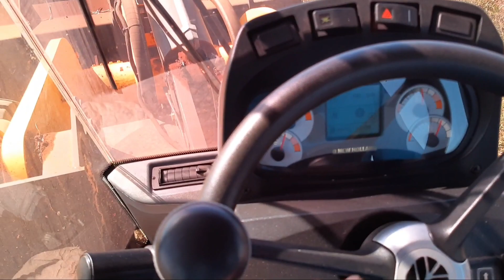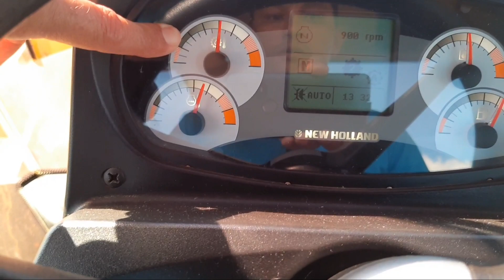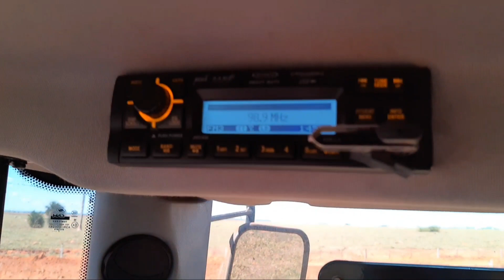Debreio de caixa de contenção, Carregadeira de rodas/Pá Carregadeira W190B New Holland.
Carregadeira de rodas W190B New Holland